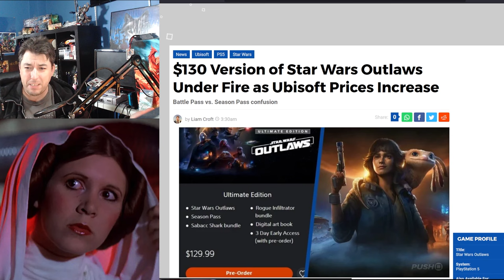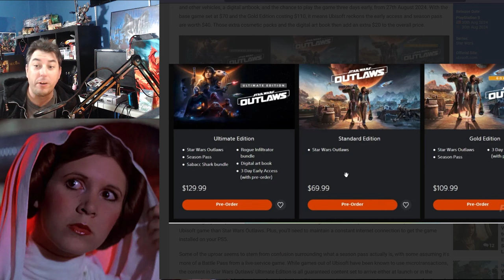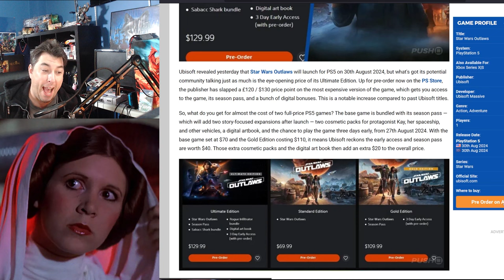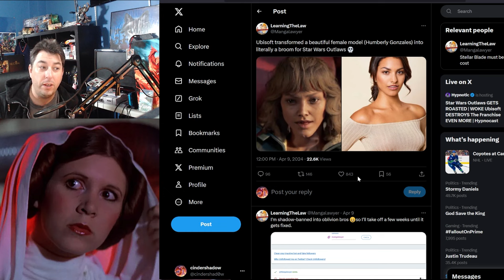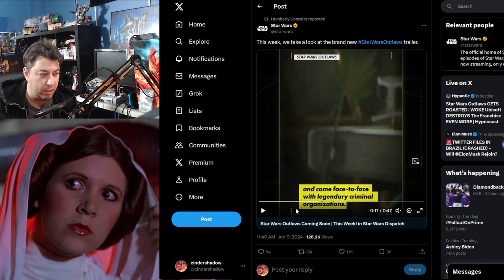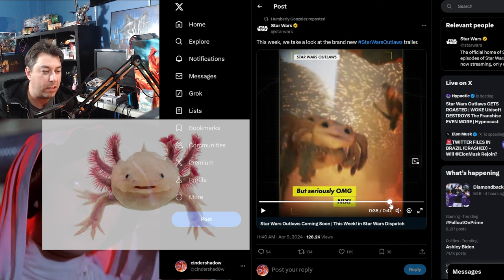STARWARS Outlaws Overpriced MELTED Face | Ubisoft Thinks Gamers Are Cash Cows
The new Starwars Game by Ubisoft, Starwars Outlaws, is putting the price point at $129.99 for all the content. The base game at $69.99 missing missions and more. On top of the insulting price, ubisoft took a nice looking model and turned her into a Mangled meltin wax figure.